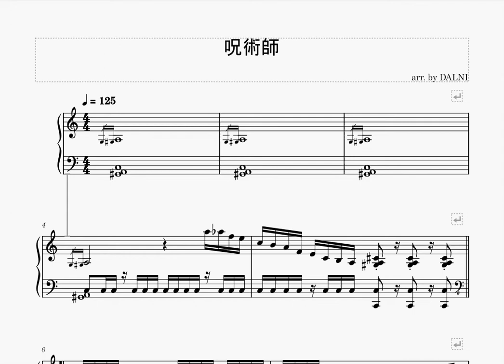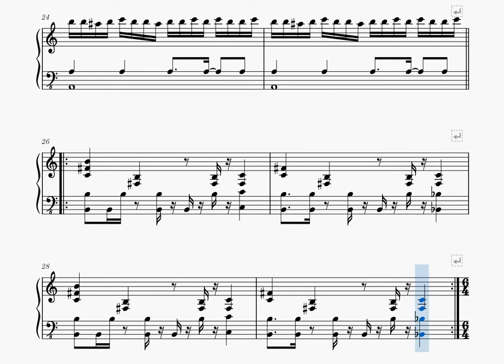【ピアノ楽譜】呪術師（聖剣伝説２）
ｹﾁｬｹﾁｬｹﾁｬｹﾁｬｹﾁｬｹﾁｬｹﾁｬｹﾁｬｹﾁｬｹﾁｬｹﾁｬｹﾁｬｹﾁｬｹﾁｬｹﾁｬｹﾁｬ
ｹﾁｬｹﾁｬｹﾁｬｹﾁｬｹﾁｬｹﾁｬｹﾁｬｹﾁｬｹﾁｬｹﾁｬｹﾁｬｹﾁｬｹﾁｬｹﾁｬｹﾁｬｹﾁｬ

聖剣伝説2より、ダークリッチ戦BGM「呪術師」のピアノ楽譜です。
全プレイヤーが驚愕したケチャです。

この曲をピアノアレンジしようなどという人は稀でしょう(^ ^;)
でもなんか夜中にインスピレーション湧いちゃったんです。怖すぎ。

ｹﾁｬｹﾁｬｹﾁｬｹﾁｬｹﾁｬｹﾁｬｹﾁｬｹﾁｬｹﾁｬｹﾁｬｹﾁｬｹﾁｬｹﾁｬｹﾁｬｹﾁｬｹﾁｬ
ｹﾁｬｹﾁｬｹﾁｬｹﾁｬｹﾁｬｹﾁｬｹﾁｬｹﾁｬｹﾁｬｹﾁｬｹﾁｬｹﾁｬｹﾁｬｹﾁｬｹﾁｬｹﾁｬ